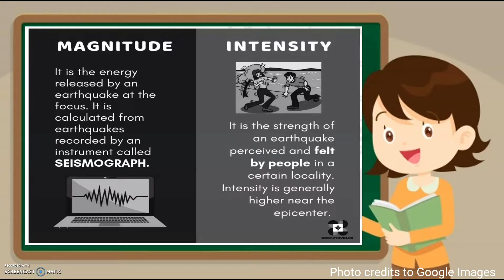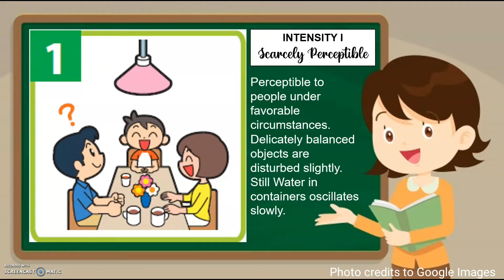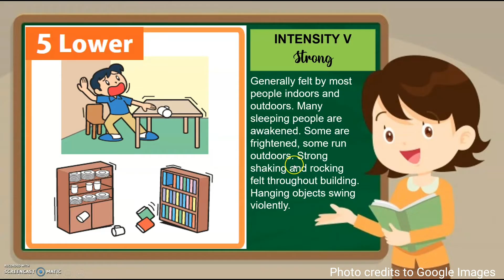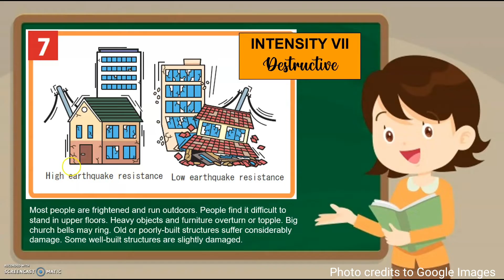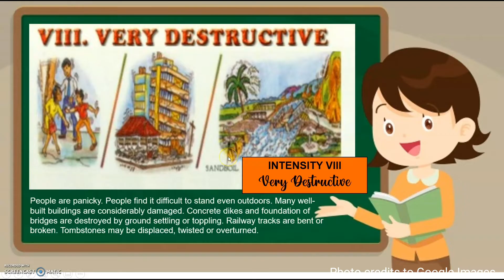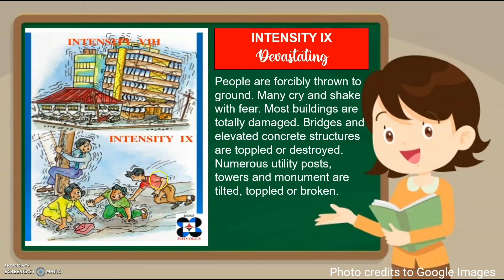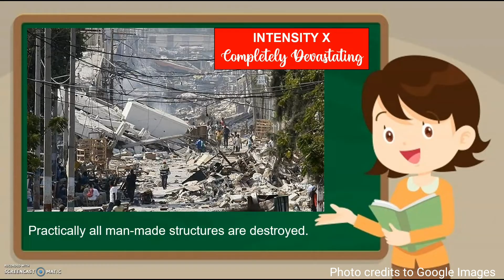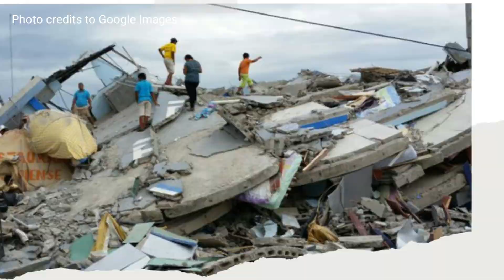SCIENCE 8 Q2 Module 3. What is PEIS? PHIVOLCS Earthquake Intensity Scale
Quarter 2: Week 2-3 : Module 2-3
Part 2
Lesson Topic: PEIS (PHIVOLCS Earthquake Intensity Scale)

Science 8 – Grade 8
Quarter 2

Week 6 - MODULE 6: TYPHOON

Resource: Science 8 Module 2-3 Quarter 2